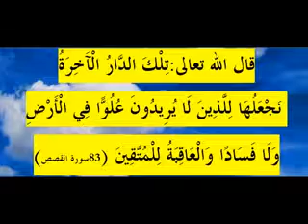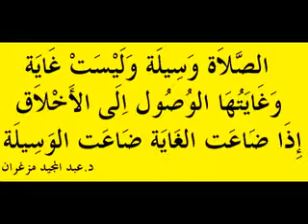الصلاة وسيلة وليست غاية وغايتها الأخلاق للدكتور عبد المجيد مزغران